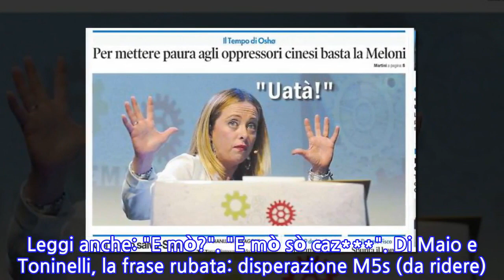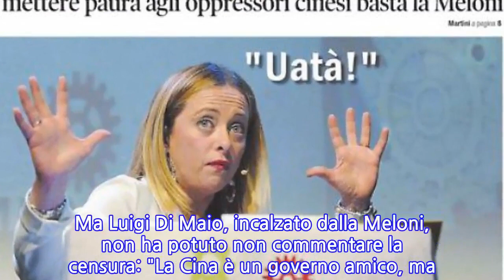"A spaventare gli oppressori basta lei". La Meloni? Terrore dei comunisti: trionfo...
"Basta la Meloni". Il Tempo dedica alla leader di FdI la foto satirica in prima pagina firmata da Osho. Il tema è la conferenza in Senato con Joshua Wong, leader delle proteste di Hong Kong, che ha fatto infuriare la Cina. Addirittura, l'ambasciata di Pechino in Italia ha protestato ufficialmente con Giorgia Meloni. Ma "per mettere paura agli oppressori - ricorda il quotidiano romano - basta lei".
INFORMATION
• Source: liberoquotidiano